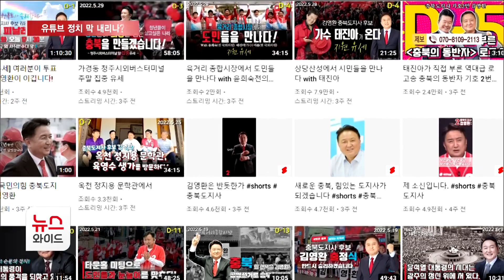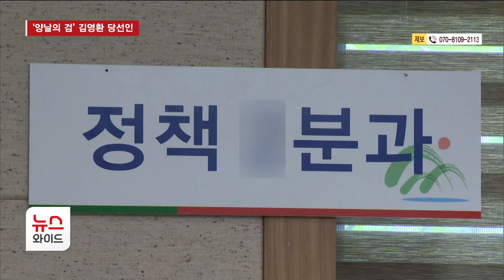‘양날의 검’ 김영환 당선인, 유튜브 정치 막 내리나?/HCN 충북방송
15만 구독자를 거느린
김영환 충북지사 당선인의
유튜브 정치가 연일 화제인데요.

소통의 다양성 측면에서
긍정적인 평가도 있지만,

인사 등 주요 정보가 비공식 채널로
알려지면서 논란도 상당합니다.

사상 최초 유튜버 도지사 탄생에
관심이 모아졌지만,
취임 이후 지속되긴 어려울 전망입니다.

유소라 기잡니다.